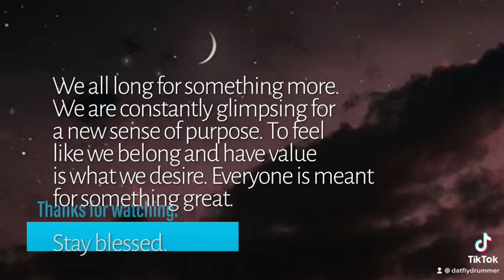Sayless Lifestyle Quotes Pt. 277 Sayless 💯